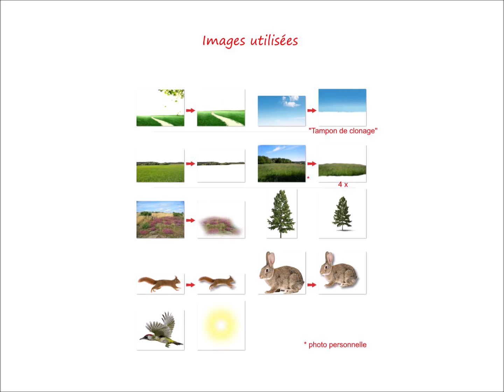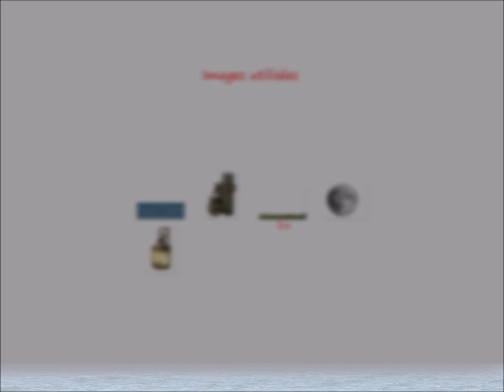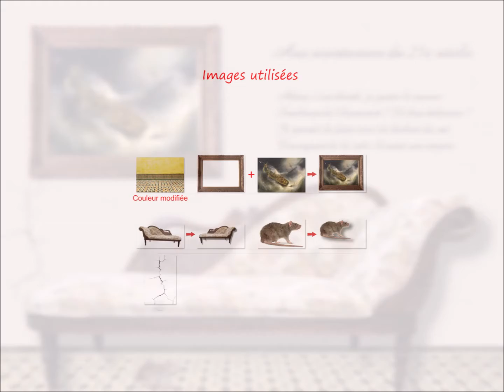"Making of" des illustrations des poèmes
J'ai choisi 3 illustrations de "Poèmes 2/4" et "Poèmes 3/4" pour lesquelles je montre l'évolution, étape par étape, jusqu'à l'image finie.

Les logiciels utilisés pour la retouche des photos sont paint.net et Gimp (pour les ombres portées). Certaines photos ont nécessité d'être "détourées" avec l'outil "gomme" ou la "baguette magique". Quelques photos trop petites sont utilisées plusieurs fois et la jonction est rendue moins visible avec l'outil "gomme", également (dureté proche de 0).